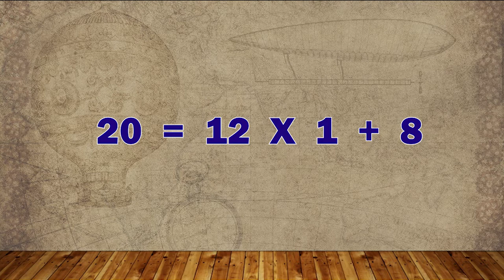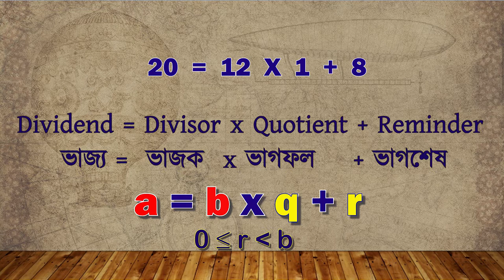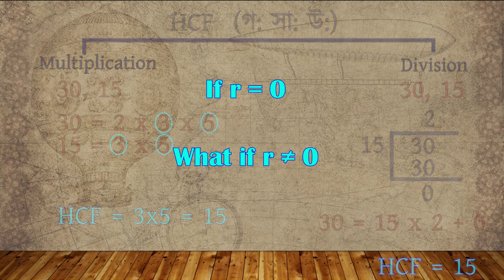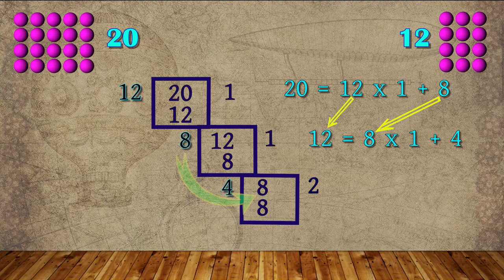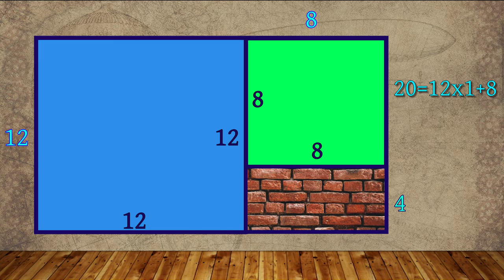ইউক্লিডৰ বিভাজন প্ৰমেয়িকা | দশম শ্ৰেণী